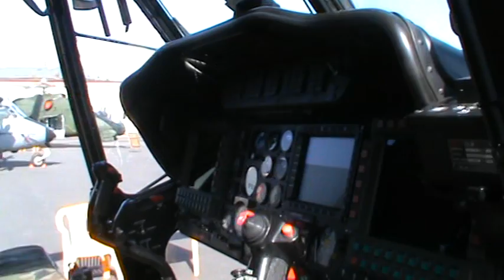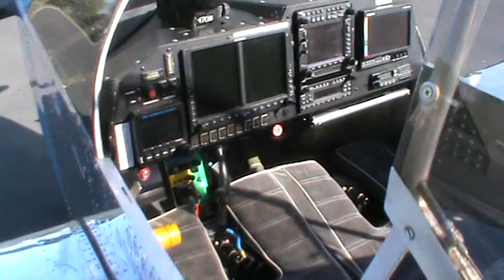AIR FAIR 2013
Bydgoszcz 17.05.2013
MIĘDZYNARODOWA WYSTAWA
'''WSZYSTKO DLA LOTNICTWA'''